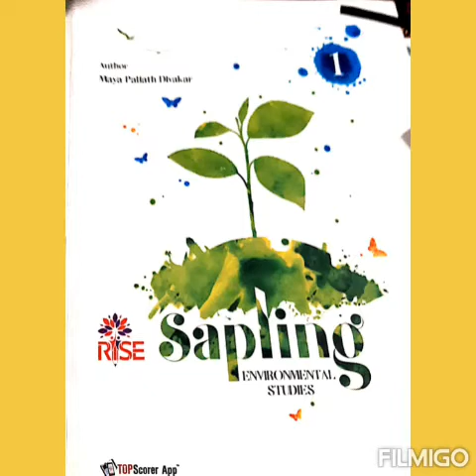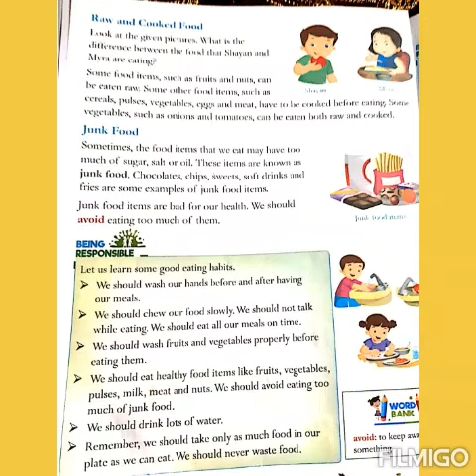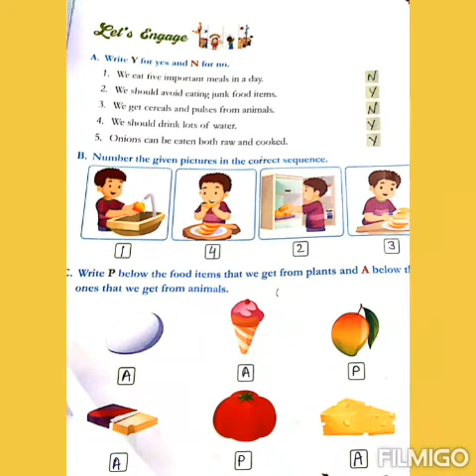Part 2 of (chapter 8) The food we eat(E.V.S.)for class 1st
Video from Babita Gupta